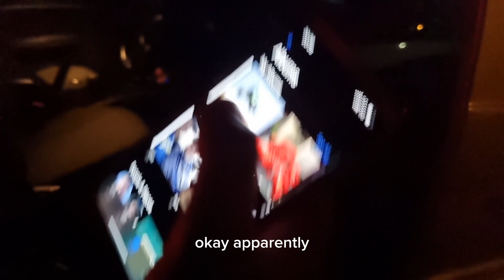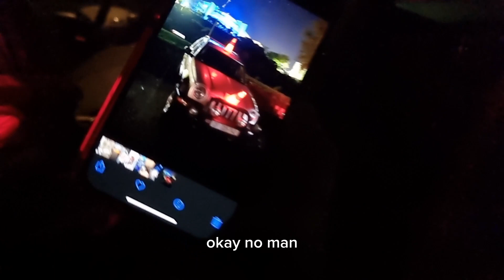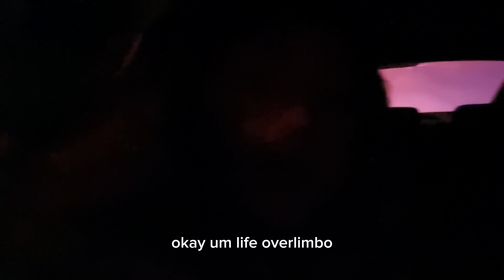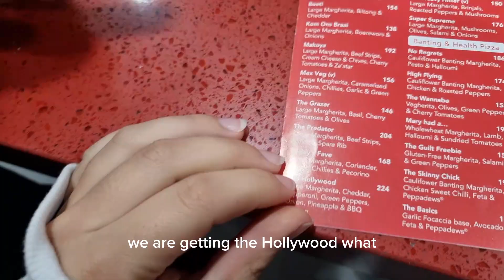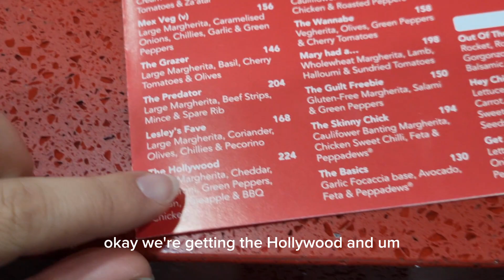Run The Night Vol 2: the car on fire (notes in description)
Well done to those who helped out after the crash. Everyone pulled over, was super respectful and made a plan to keep the injured driver and passenger safe until help arrived. Natalie is a medic who always has her emergency equipment with her which is why she was called to scene with Kayla who also works in the medical field and organized the medical and fire rescue responses.

Learning Points for Viewers:

1. Don't drive fast on dark windy roads you do not know
2. Always wear your seat belt. (it saved their lives in this instance)
3. Know how to put someone into recovery position
4. Make sure you block off the road so nobody gets knocked over when there is so much chaos and people are running around. (NB: Your safety comes first! if it's not safe do not proceed)
5. Understand the current injuries on the patients so that you have something to tell the medics when they arrive and they don't start from scratch.